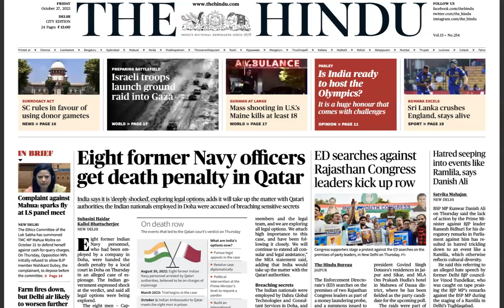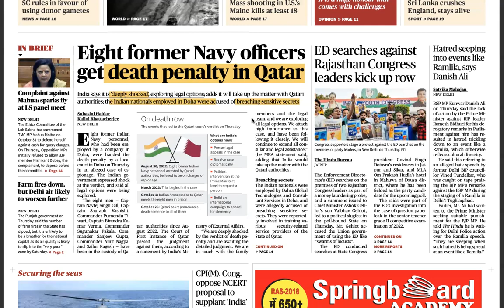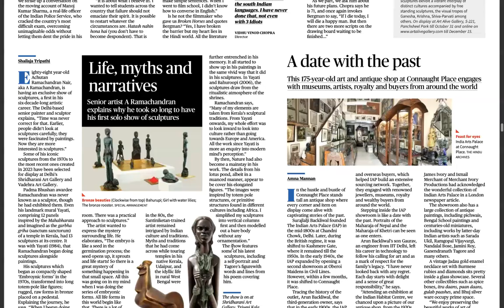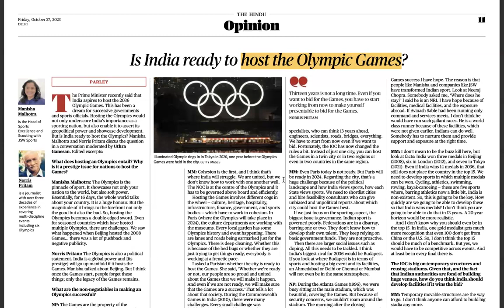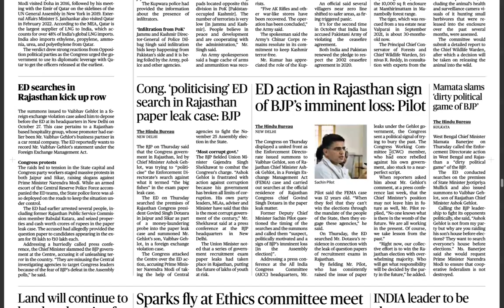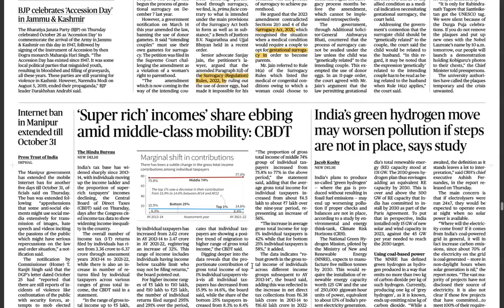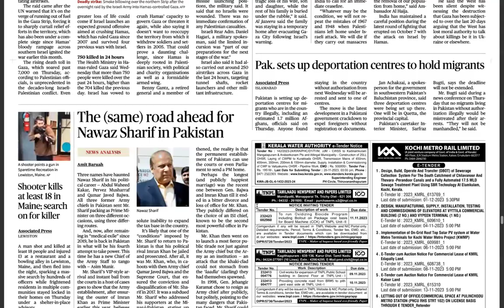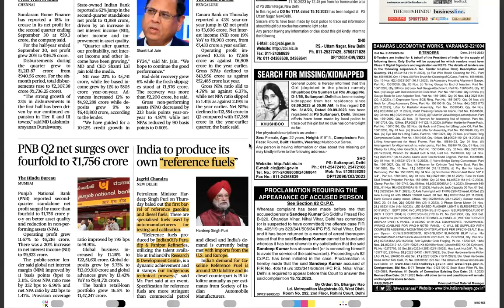UPSC CSE CURRENT AFFAIRS | 27 oct 2023 Part I - The Hindu + Financial Express + The Mint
Time Stamps:
00:00 Navy Officers getting death penalty in Qatar
06:00 Air Pollution
06:40 Animal Rights
08:50 Dasara Celebrations-Animals and Festivals
10:30 Gaganyaan-Female Robot-Vyommitra
11:15 Global Economic challenges
15:20 Hosting of Olympics by India
17:20 Tamil Nadu-Caste Survey
20:00 India-China and Bhutan Border Issues
22:25 Warfare Modifications
25:25 Surrogacy
27:25 Income inequality
29:55 Green hydrogen Mission
34:30 European Central Bank
35:50 Reference fuels